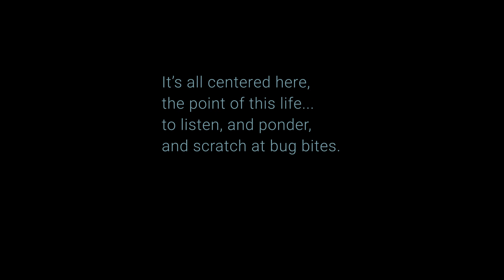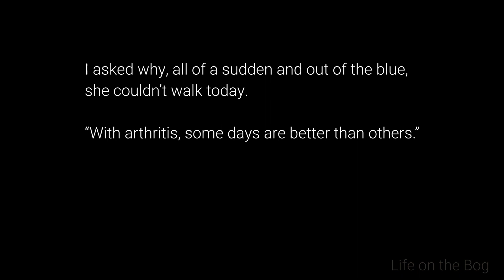Life on the Bog • Ep. 117 • June 12, 2021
• Suki • Incapacitated
I never know what a new day will present. Suki is unable to walk, or even arise from the loveseat. If anything would provoke her to move, it's breakfast. No.
So, while she whimpers and cries on the loveseat I spend hours trying to figure out what to do. An immobile dog cannot survive, being unable to relieve itself, for starters. I've lost two former dogs due to their sudden overnight loss of mobility and am beginning to believe that this is the case for Suki. It's a Saturday. Will veterinarian care even be available?

This channel chronicles life lived closely within the natural world, its seasonal shifts, observing the wildlife passing through and the rhythms advancing; grouse drumming, peepers screeching, trumpeter swans trumpeting, grosbeaks fluting. This journey is at times absurd, reflective, humorous, slapstick, thoughtful, silly, contemplative, and laughable, but never profane.